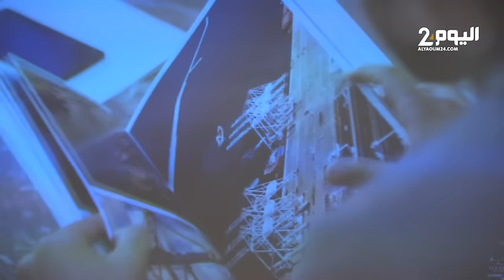طنجة : انعقاد الدورة الثانية من ملتقى الأعمال بين كتالونيا وجهة الشمال لمواجهة التحديات الاقتصادية